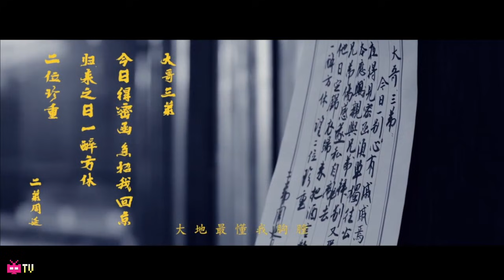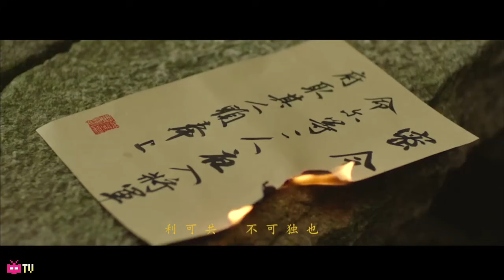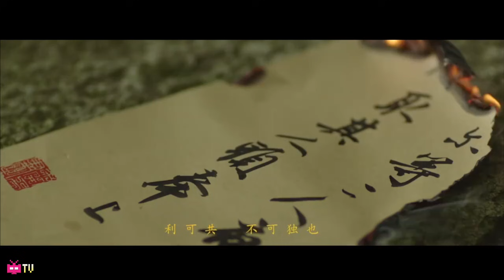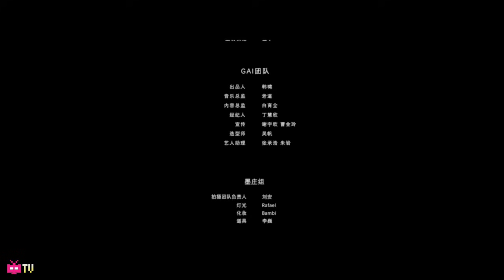GAI周延 ❌ 大傻 Damnshine ❌ Ranzer : 投名状 The Oath 📜【 OFFICIAL MV 】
Follow them on WEIBO @GAI周延 @大傻Damnshine @就叫Ranzer

Video Description:
【投名状 The Oath#】MV
词曲：@GAI周延 x@大傻Damnshine x@就叫Ranzer
编曲：@Sup_老道
Video：@傳消兄弟 & [奥特曼]
好男志在四方 人生不过醒时梦一场
Sup & Gosh 有福同享 有难同当